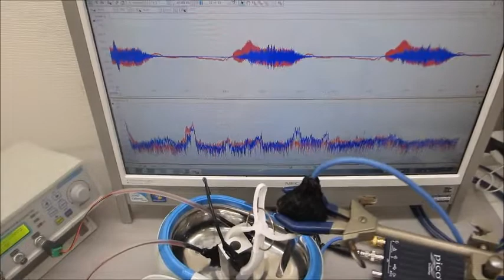超音波システム（音圧測定解析、発振制御）を利用した実験